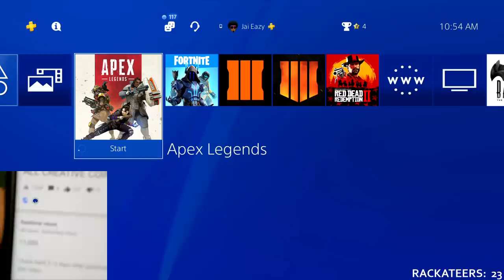WHY I'M DONE WITH 2K - WHY I DELETED THE GAME AND HOW YOU CAN SAVE IS - HELP MJSSJSSJPPJ77 AND CASH